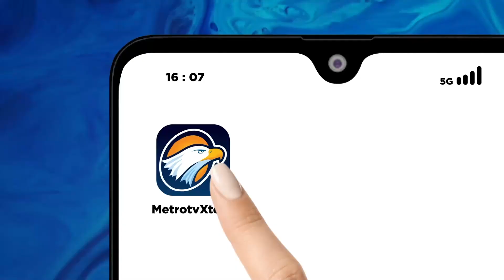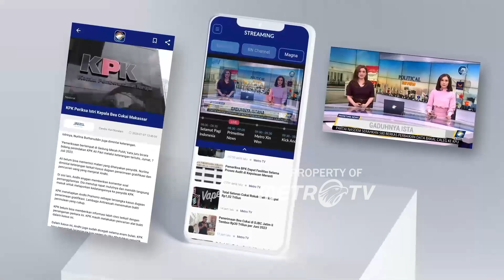Amirul Hajj Menag Yaqut Tiba di Arab Saudi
MetroTV, Menteri Agama Yaqut Cholil Qoumas (Gus Yaqut) tiba di Makkah pada Minggu malam waktu Arab Saudi.